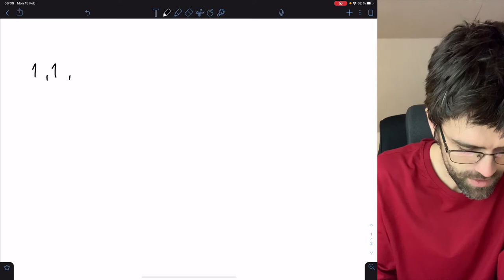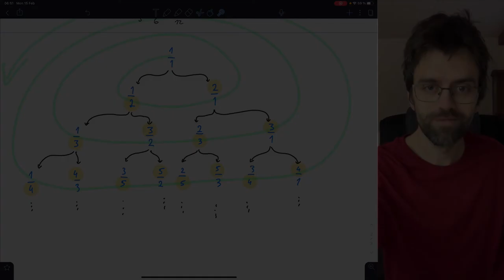Nekonečné zlomky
Ako napísať všetky zlomky v peknej postupnosti tak, aby sa neopakovali? Isto to poznáš. Začneš písať zlomky za sebou, no neskôr zistíš, že si zapísala alebo zapísal okrem jednej polovice aj dve štvrtiny, čo sú v podstate tie isté zlomky a celá snaha už je márna. Princíp leží v použití stern-brocotovych čísel. Navyše sa naučíš, ako novo generované zlomky čítať po špirále.